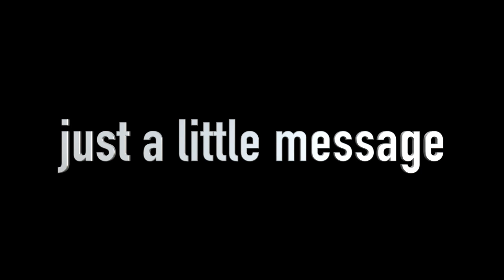Soft & Flirty Valentines Day Makeup Tutorial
(this website is how to earn money for YT! sign up with this link so I can save up for a HUGE GIVEAWAY for my sassy squad!)

MAIL
2440 Broadway
Suite 228
New York, NY 10024 (only if you want to send me letters or anything else)

Video schedule for school:

Every Saturday, and maybe once during the week

ABOUT ME:
My Name : Sasha or Sassy (which ever you would like to call me)

Camcorder: Canon Rebel EOS

Age: 16

Birthday: July 3rd